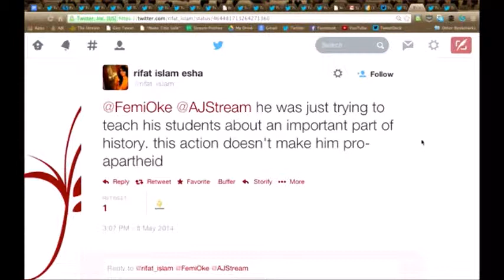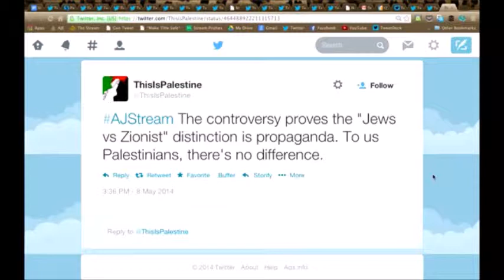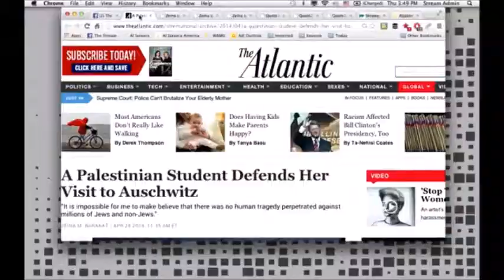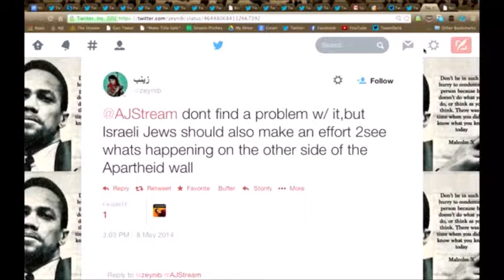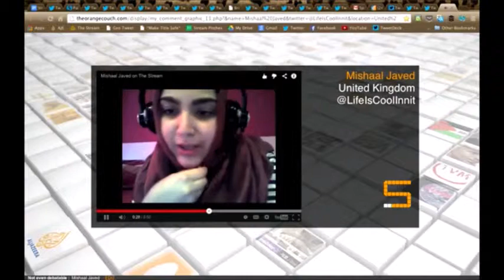Mohammad Dajani Daoudi on the Stream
Dr. Dajani advocating for the de-politicization of education in the Muslim world